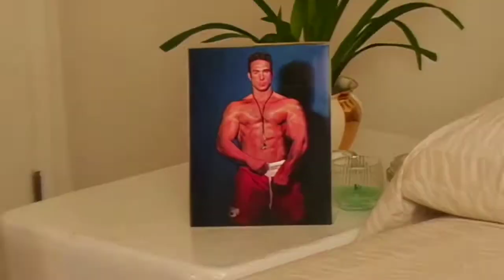Sonic Adventure Intro (right version) (gachi version)